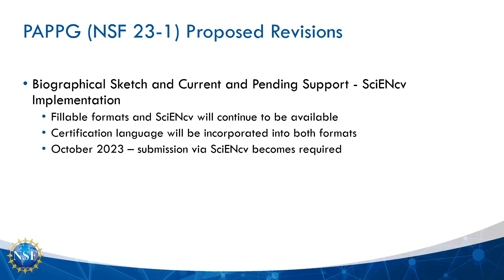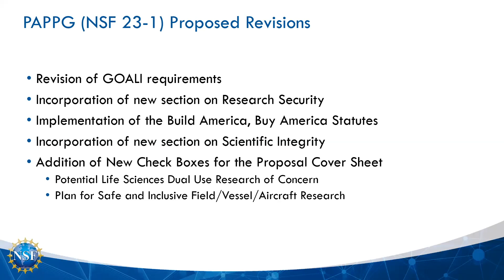NSF Proposed PAPPG Revisions, Part 2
Ft. Jean Feldman, National Science Foundation